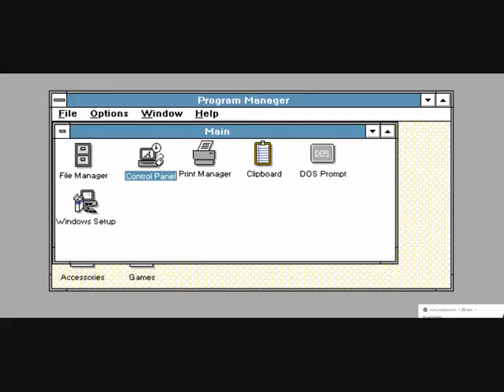round delays because questions and answers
A few more questions left...